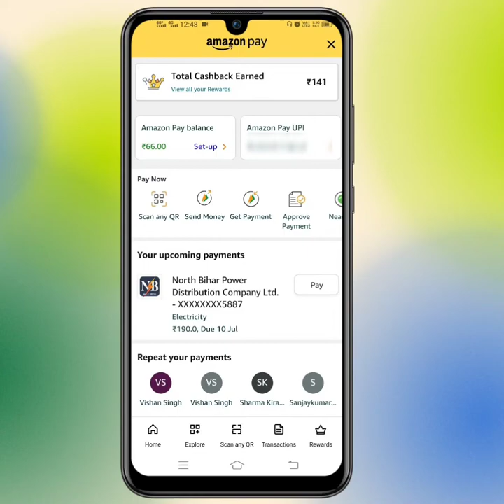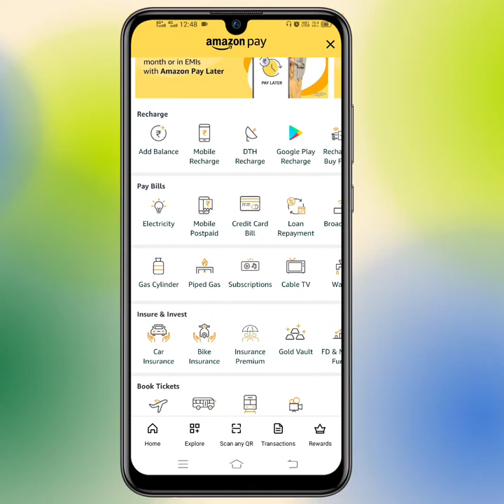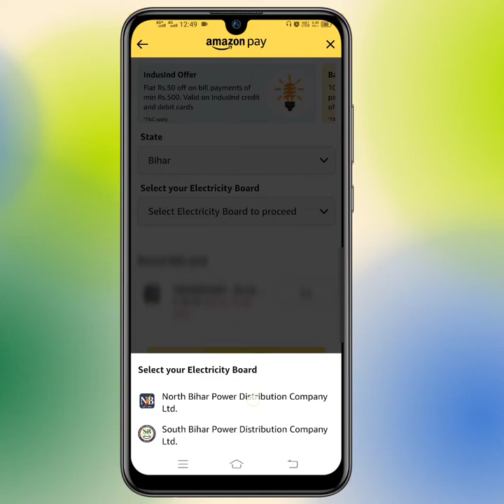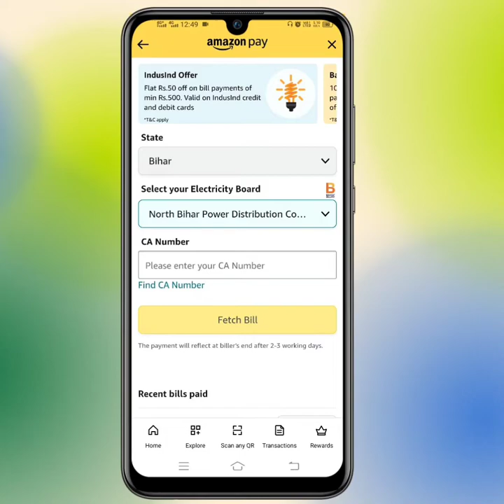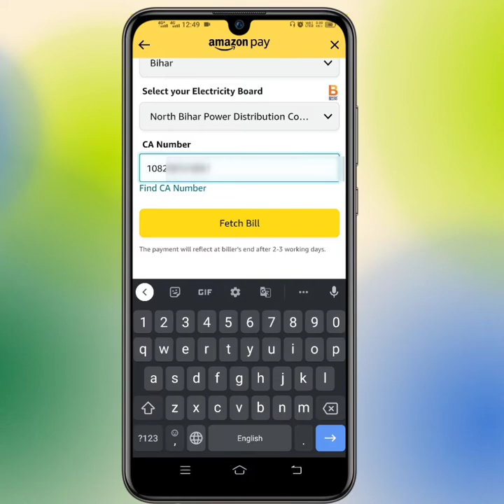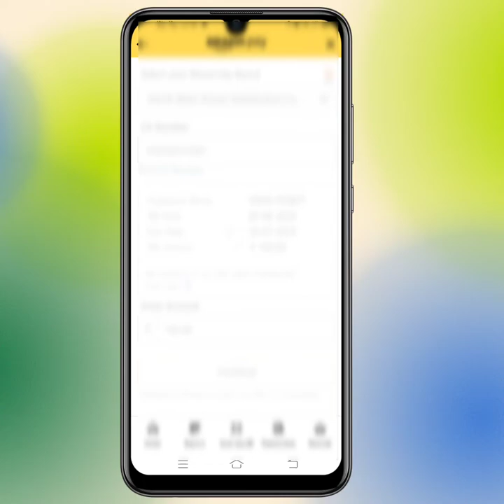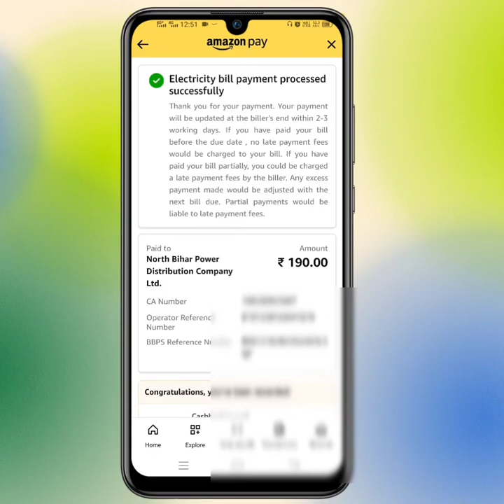Amazon se Bijli ka Bill Kaise Bhare 2022 | how to pay electricity bill in amazon pay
Amazon se Bijli ka Bill Kaise Bhare 2022 |  how to pay electricity bill in amazon pay | amazon pay electricity bill cashback offer

how to electricity pay in Yono SBI

107 of the Copyright Act 1976, allowance is made for "fair use" for purposes such as criticism, comment, news reporting, teaching, scholarship, and research.Fair use is a use permitted by copyright statutes that might otherwise be infringing. All credit for copyright material used in video goes to a respected owner.